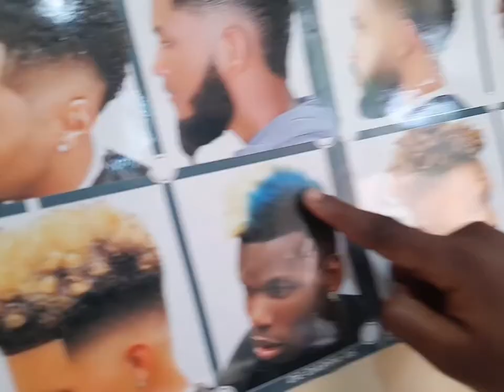WHAT HAPPENED IN OWERRI ,IMO STATE./ VLOG; MY SON'S AND DAUGHTER VISITED THE BARBER'S SHOP.PART I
HI GUYS, today being the 10th of nov. 2021. Mazi Nnamdi Kalu 's trial at federal high court, Abuja took place and here in Owerri ,Imo state , the sit at home was so serious that every business centre was closed ,no movement and security operatives was situated in every nook and granny of OWERRI,IMO STATE. I went around to show my viewers what it looks like over here.